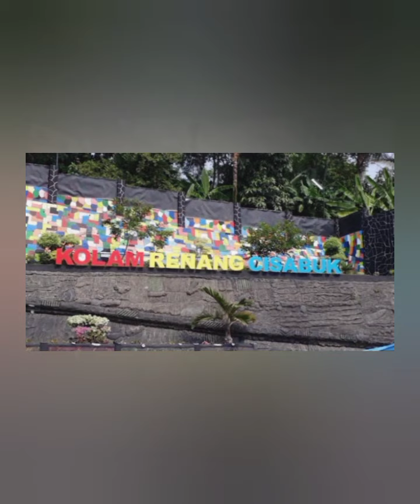Berenang di Kolam Renang Cisabuk Ciganea Purwakarta